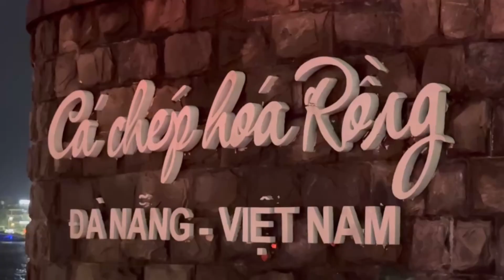Sinh Nhật Gia Thu lần thứ 19 - Đêm Sông Hàn Đà Nẵng